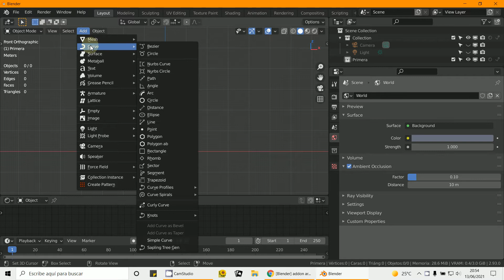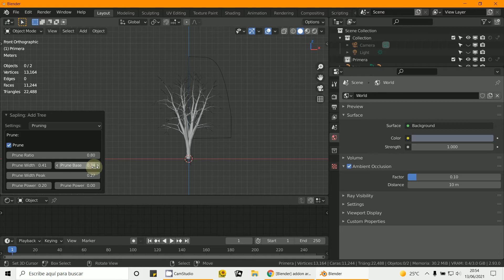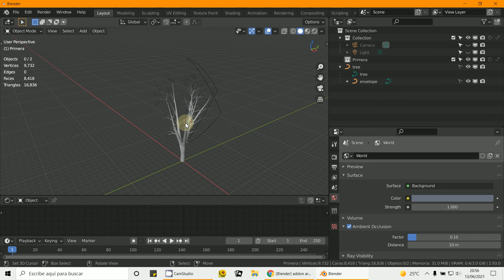Árbol recorte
3D Blender 2.9
Arboles en Blender
Prunning